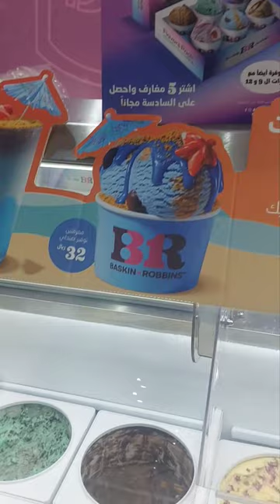World famous ice cream baskin Robbins ice cream